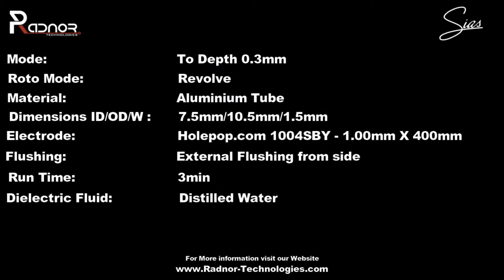Sias EDM revolve function cutting to set depth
Demo Video for the Sias EDM / Spark Eroder by Radnor Technologies (Pty) Ltd